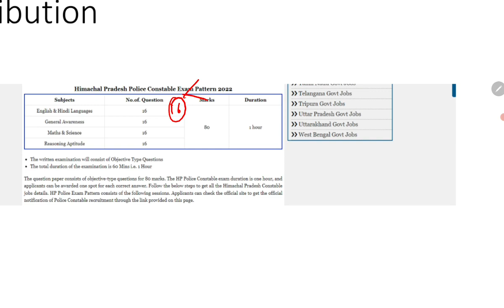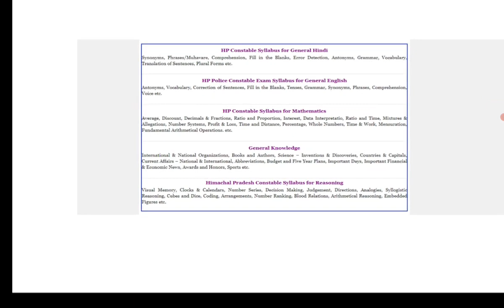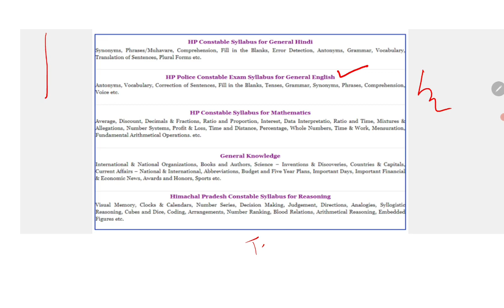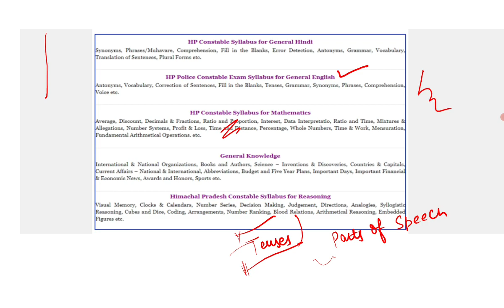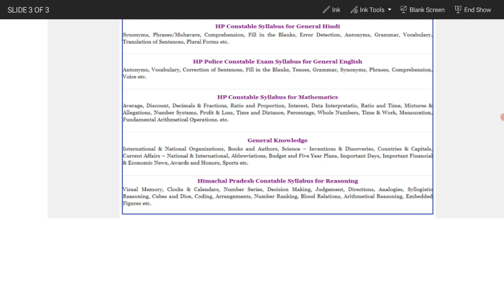English कैसे पढ़नी है | HP Police 2022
Download the Pariksha app

Code - HIMALAYA50
Like the page on Facebook